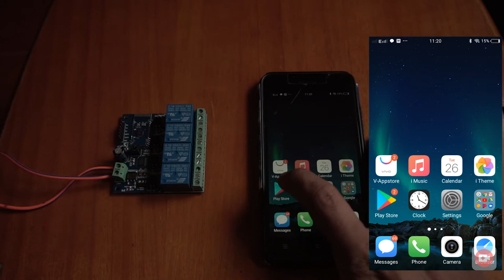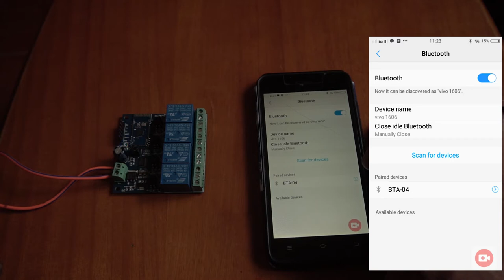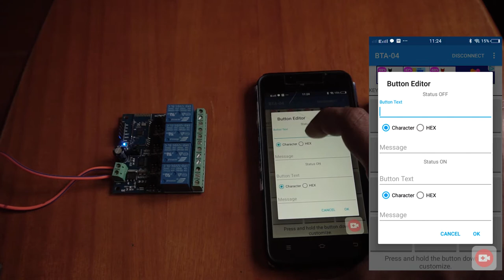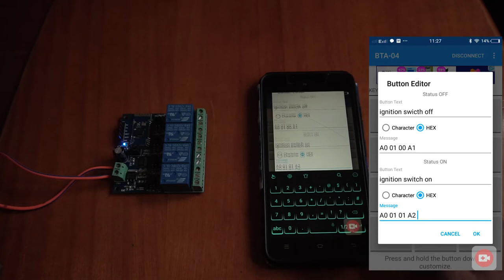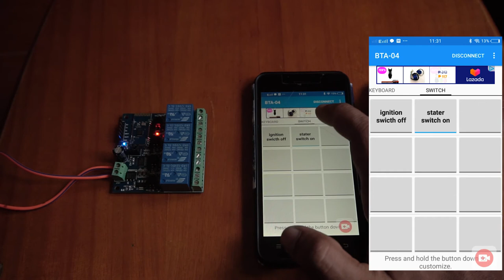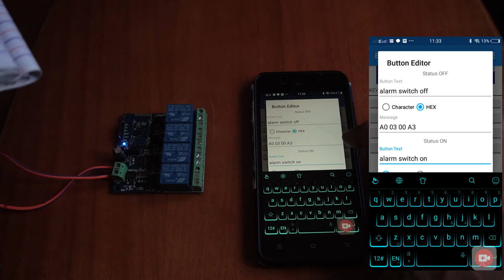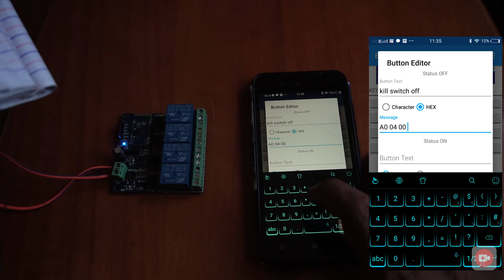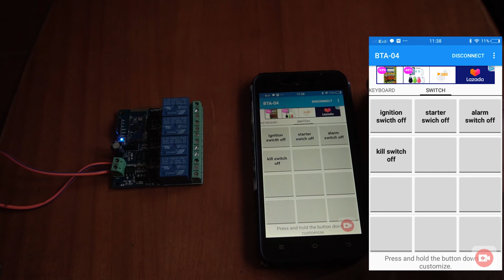Control your motorcycle switches with your mobile phone Part2/4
you can buy this bluethooth relay module on online listed below